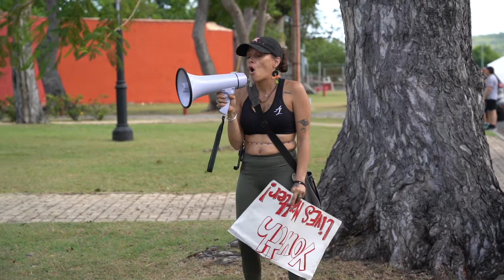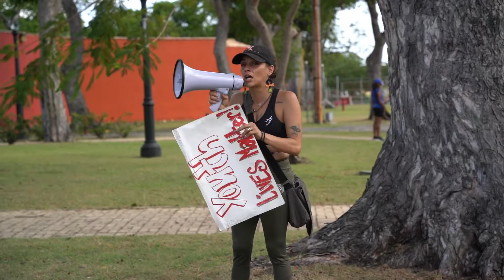Mothers Against Violence